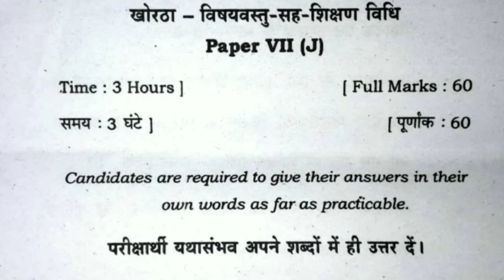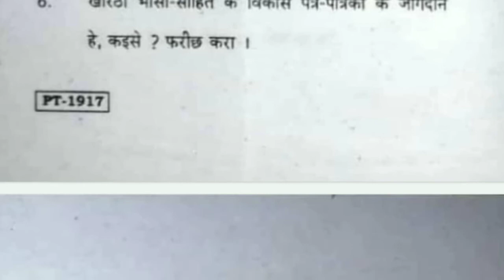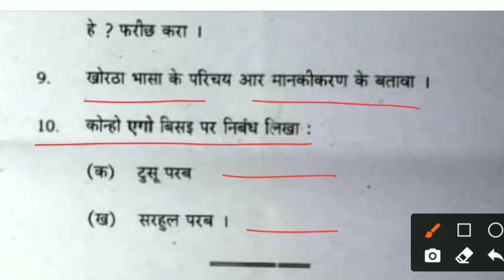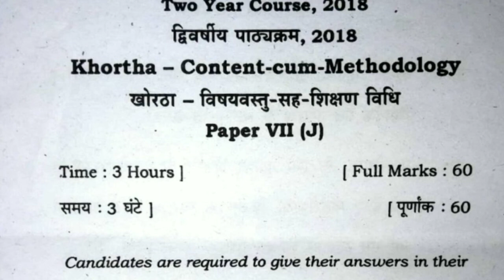JHARKHAND DELED KHORTHA PREVIOUS YEAR QUESTIONS PAPER | DELED KHORTHA 2018 |JAC DELED KHORTHA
JHARKHAND DELED FINAL YEAR QUESTIONS PAPER
JAC
JHARKHAND DELED PREVIOUS YEAR QUESTIONS PAPER
झारखंड डी एल एड खोरठा पत्र

Jharkhand deled previous year question paper,
Jharkhand deled final year question paper